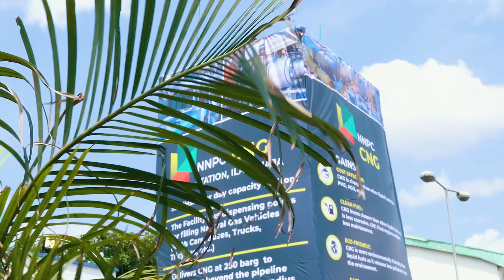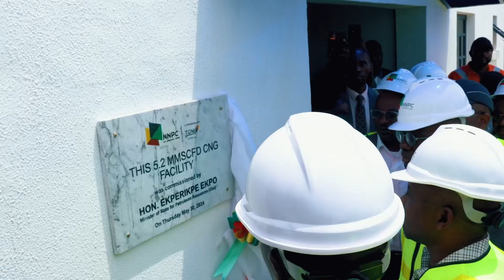Highlights of the Commissioning of the 5.2 MMSCFD Compressed Natural Gas/Autogas Facility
ICYMI

Highlights of the Commissioning of the 5.2 MMSCFD Compressed Natural Gas/Autogas Facility at Ilasamaja, Lagos, Nigeria.